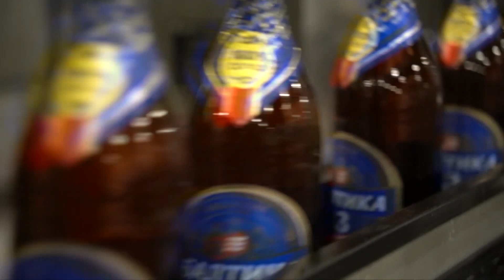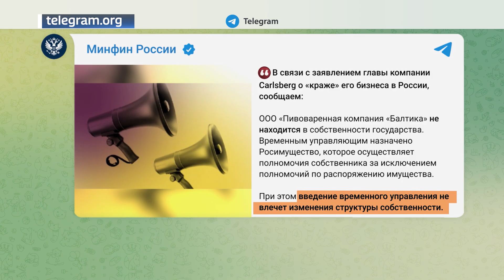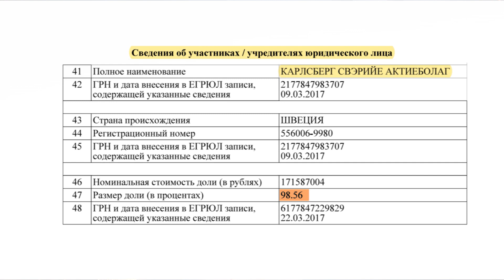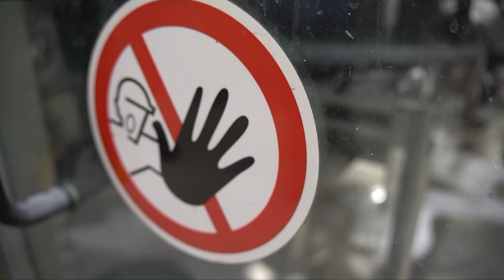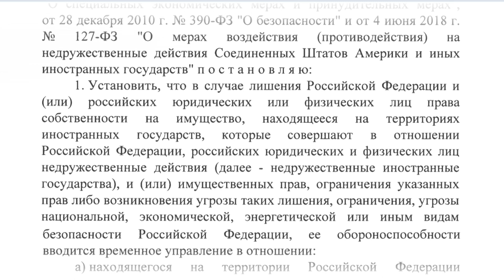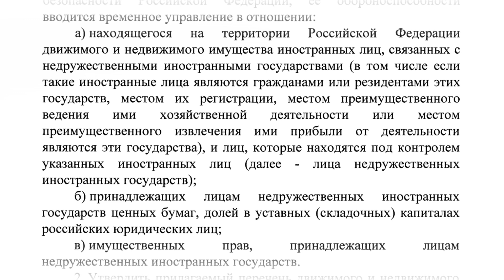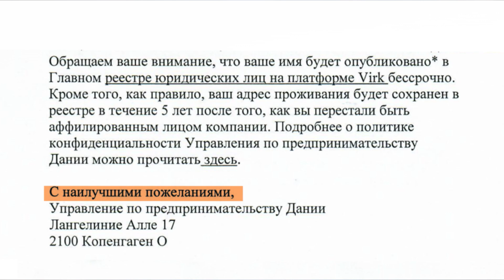Репортаж о компании Балтика, интервью с Таймуразом Боллоевым. Вести.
Салима Зариф - руководитель Северо-Западного филиала Вестей сделала репортаж о текущей ситуации в пивоваренной компании Балтика, которая в июле 2023 года была передана во внешнее управление ее основателя Таймураза Боллоева.